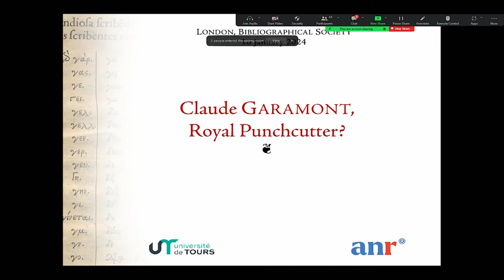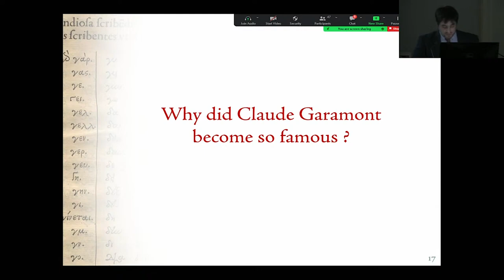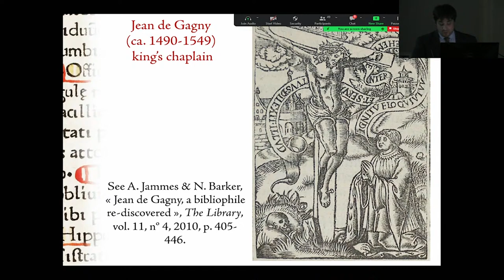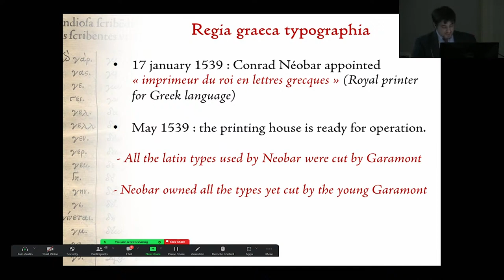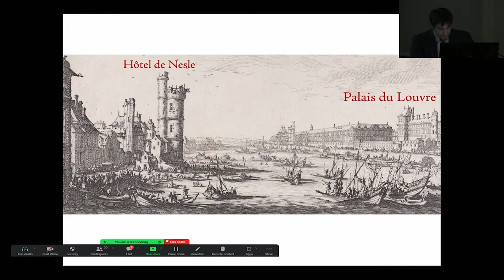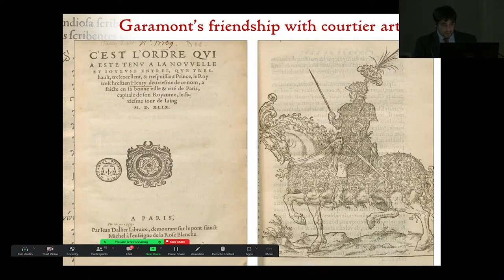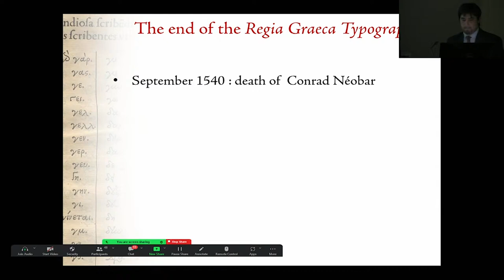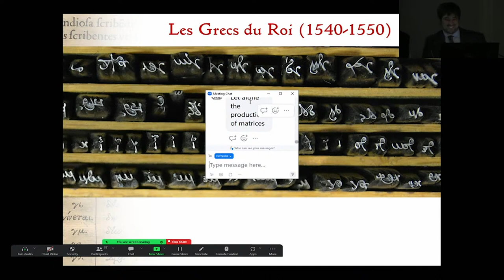Bibliographical Society - Claude Garamont, royal type-founder?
Rémi Jimenes: This lecture will present new facts and hypotheses on the career of Claude Garamont. It will focus on the years 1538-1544, during which Garamont was in the service of King François I.